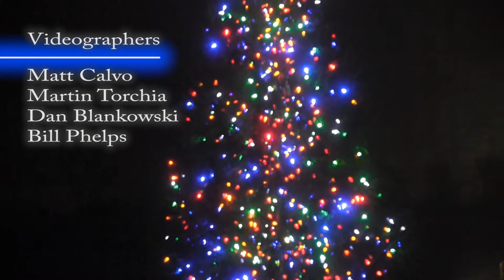Transfiguration Today 1/3/13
In this edition: A look back at Christmas at Transfiguration, Parish Awakening information, the Life Procession, our Garden of Eatin', Knight of Bowling information, and assembling a Media Team.